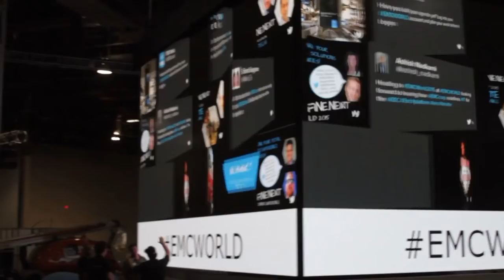Sheryl Chamberlain, Capgemini | EMC World 2015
01. Sheryl Chamberlain, Capgemini Global Channels & Partners, Visits theCUBE. (00:20)
02. Capgemini Global Innovation Award. (00:49)
03. Different Ways of Thinking. (02:25)
04. Challenge to Students:  Social Entrepreneurship. (05:05)
05. First Major Women's Leadership Program in Paris. (08:04)

Innovating, problem-solving and promoting women in tech

Fresh off the heels of winning the Capgemini global innovation award, Sheryl Chamberlain, VP of Global Partner Executive of Capgemini Global Channels & Partners, spoke with Jeff Frick of theCUBE about their major projects.

“What Capgemini has been doing over the last couple of years is working with Pivotal and EMC on something called business data lakes,” she said. “So it’s really a co-innovation, and that’s what we do best together.”

Promoting innovation

Chamberlain is involved with Women of World as well as Hult, a business school promoting innovation. One initiative run by the school is an annual social development competition. One event challenged students to find solutions for hunger around the world, capturing the attention of President Clinton.

“This idea that these young students are thinking through a social problem like this. And then they’ll go through an incubation period,” Chamberlain said. “Once they win at that campus, and they present their winning idea … and the winning team gets a million dollars to
carry their idea forward.”

Chamberlain is also committed to helping more women become active partners in the tech industry.

“I think we show the path to men and women so that they work together in a collaborative way,” she explained. “I think most of my mentees would say that they like the idea that it’s not just women that I work with, that it’s men also. And therefore we get both perspectives.”